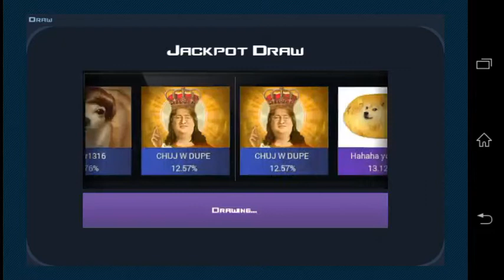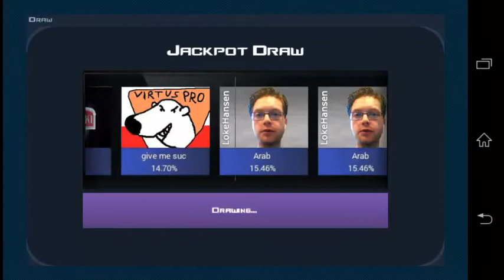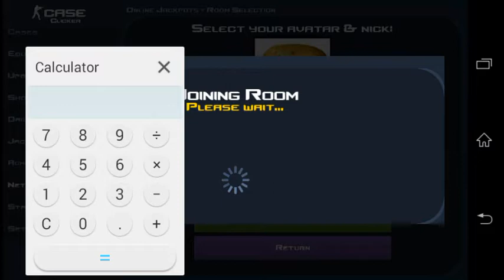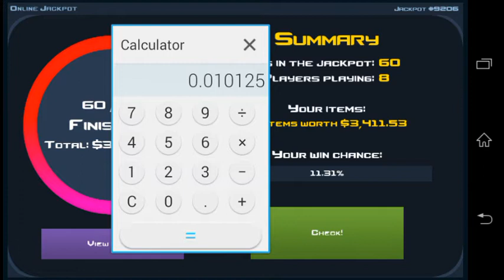Case Clicker || Trading || Insane Triple ONLINE Jackpot Wins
Like, comment and subscribe to be featured in my next video, thanks for watchingand remember if you wanna trade with others in the case clicker community, go on Facebook and finds some good trades and helpful gamers